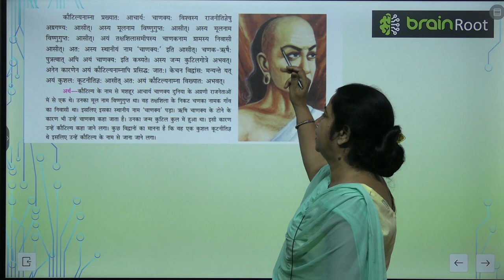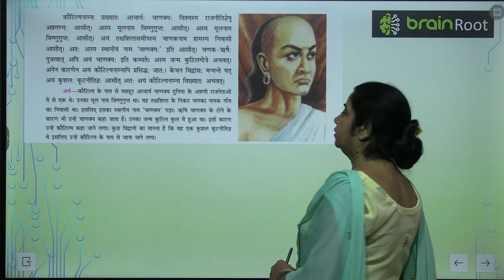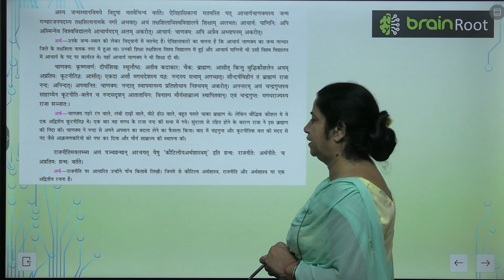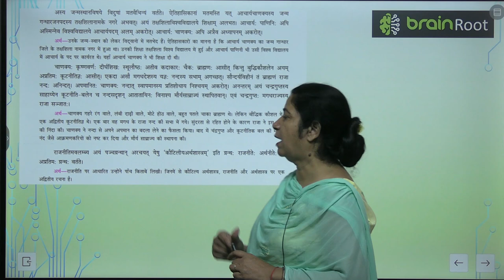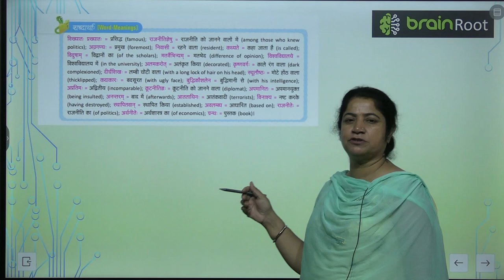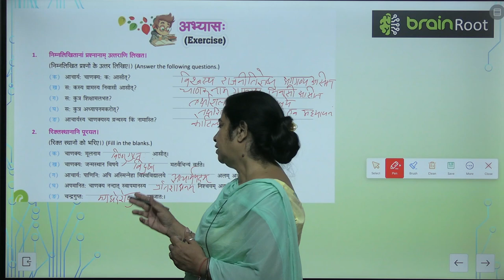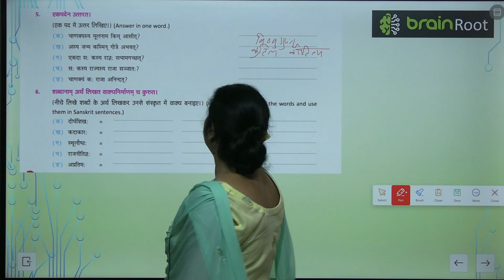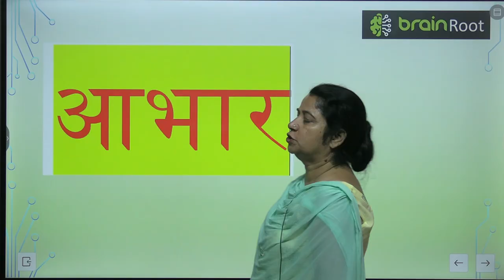AMIT PUBLISHING HOUSE SANSKRIT CLASS 4 CHAPTER 13 AACHARYA CHANAKYA